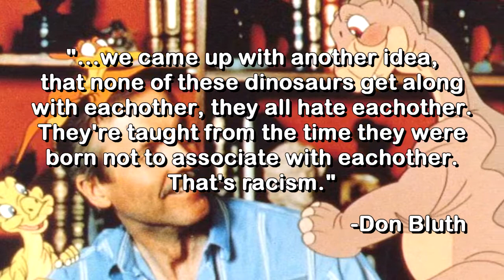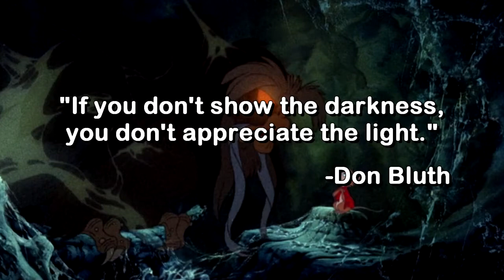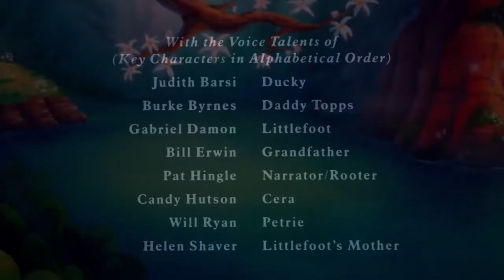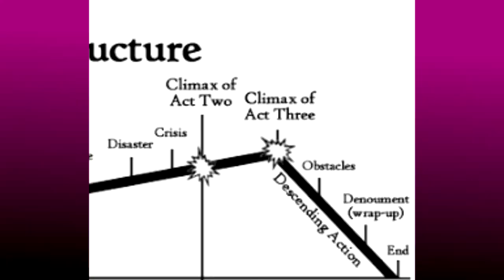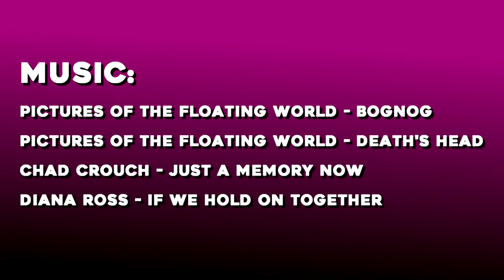A Love Letter to THE LAND BEFORE TIME (1988) - Movie Review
The Land Before Time is an animated classic, but it also happens to be one of my favorite films. Today I talk about Don Bluth's The Land Before Time and why I hold it so dear to me.

(This movie is property of Universal Pictures)